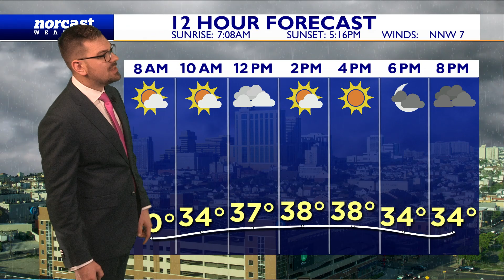Wednesday Morning Forecast February 1st, 2023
It's gonna be a cold one...highs only in the middle 30s. Bundle up. Much colder as we get towards the weekend. By Saturday we're talking wind chills in the single digits. Brr! Short lived though. We see a nice turn around by next week. Details here.